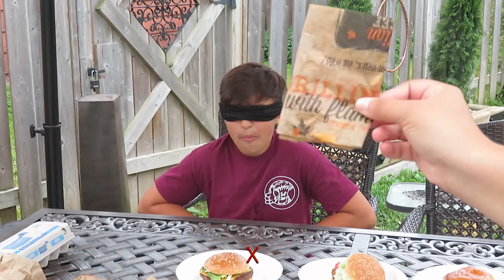EPISODE 12 - BURGER TASTE TEST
We took a little adventure to the 4 fast-food restaurants here and bought the same type of burgers at all 4 of them. Brock stated he would ace it when really, that's not how it went ;)

Brock's Instagram: @brock_whitehead_
Victoria's Instagram: @viicwhitehead